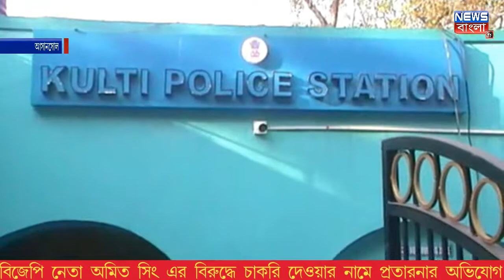চাকরি দেওয়ার নামে প্রতারণা NEWS BANGLA 24x7 EXCLUSIVE (BREAKING NEWS)